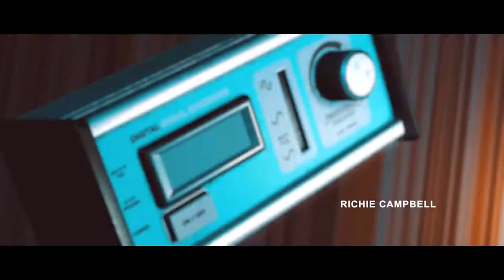It was all your FAULT!!! | Stories Untold - The House Abandon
Stories Untold: Ep1 - The House Abandon by No Code